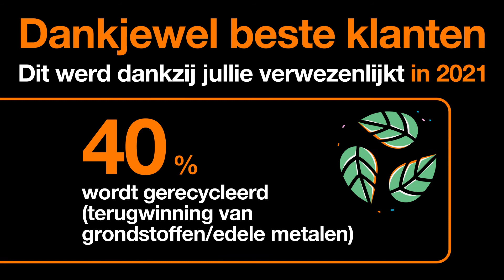Het rɘ-programma: gsm recycleren - samen voor een groene wereld 🌳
💚 Ze hadden nog ergens een oude gsm in de schuif liggen en hebben deze binnen gebracht in ruil voor een waardebon 👍
De Orange-klanten hebben in 2021 meegeholpen om ons land weer iets groener te maken 🌟

🌳 Niet alleen dankzij recyclage maar ook omdat wij voor ieder toestel dat wordt binnengebracht, 2 € schenken aan Natuurpunt en Natagora .

Doorzoek jouw kasten en schuiven en help ons de wereld wat groener te maken.
🟢 🌎 Met ons re-programma stellen we 4 eenvoudige manieren voor om de planeet een handje te helpen. Jouw toestel gaat langer mee en ook jouw bankrekening wordt er vrolijk van!